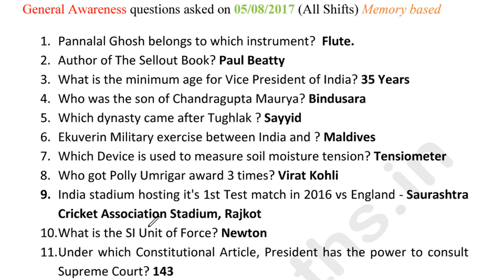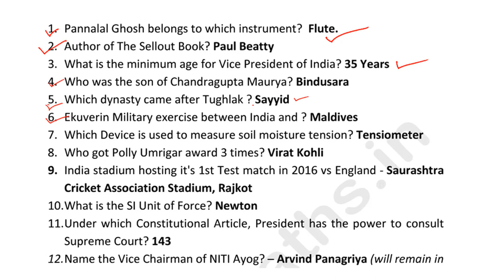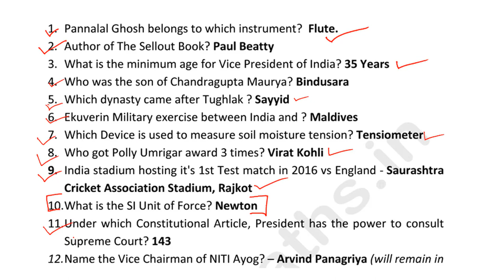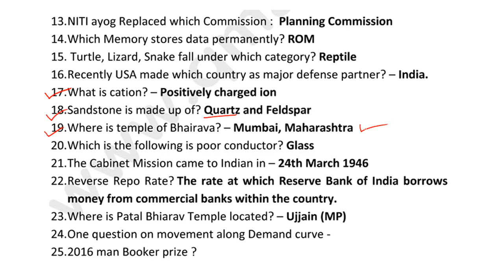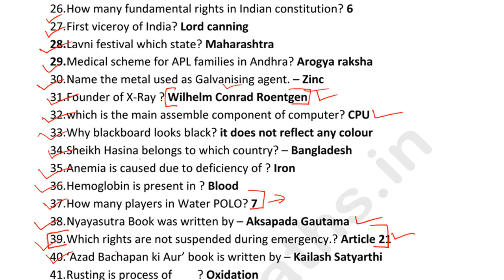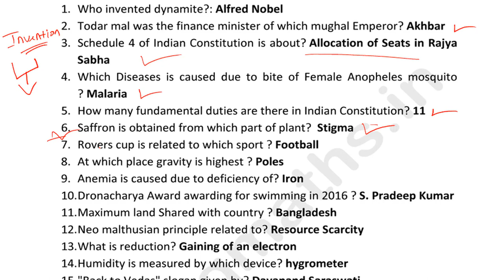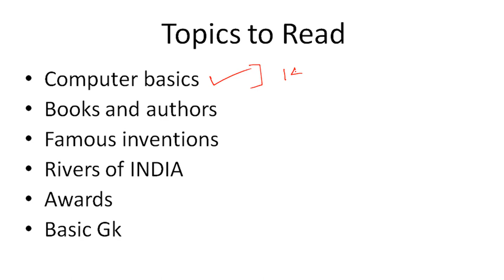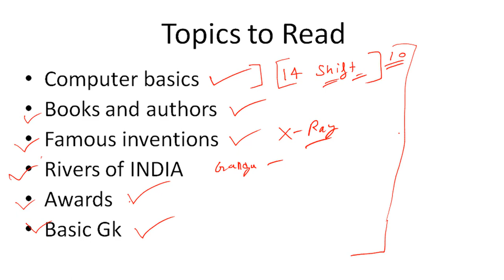SSC CGL Tier-I 2017 Exam Analysis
Computer Basics

In  this video I am going to tell you the great secret to score 10 more marks in your SSC CGL Tier 1 Exam in this video we done analysis of all the questions which are asked in all the shifts till now and from that we have concluded that if you can read certain topics which are mentioned in the video you can easily get 10 more marks in your SSC CGL Tier 1 Exam so friend please watch this video before going to exam and score more and rank higher in your SSC CGL Tier 1 rank list.

As you all know that we have started a web series on GK in which we are going to cover all the topics of general awareness and give special focus on the topics which are very important to the exam point of view And the topic which are  favourite to the examiners From which Repeated questions are asked in every type of exam such as SSC CGL, IBPS PO , RRB PO, RRB clerk, Railways ,  SSC CHSL, SSC CPO SI and others. We will alsoSolved previous year questions papers  so that nothing will be missed.

Our website for competitive exam preparation:-

share us on